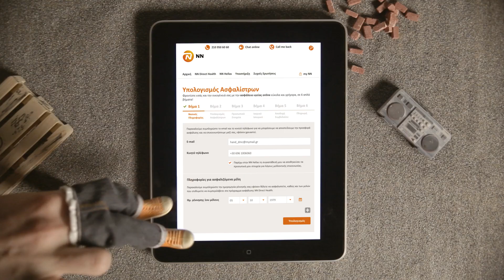NN DIRECT HEALTH - Hand DMC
Το breakdance για άλλους είναι μοντέρνος χορός. Για τoν Hand DMC είναι έκφραση.

Πίστα του είναι ό,τι είναι επίπεδο και μπορεί να πατήσει πάνω του. Στη φιγούρα πρώτος και στο στιλ πρώτος. Η πιο εντυπωσιακή φιγούρα του είναι αυτή που κάνει κλείνοντας αυτό που έχει σημασία για όλη την οικογένειά του: το Πρόγραμμα Ασφάλισης Υγείας NN Direct Health. Γιατί έτσι είναι όλοι ασφαλείς.